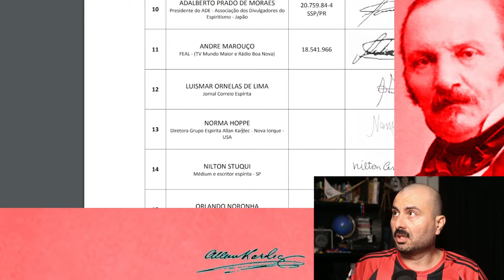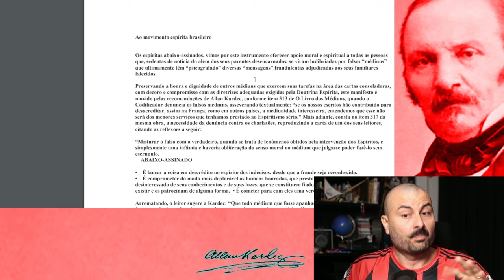Divaldo Franco não participou de manifesto organizado por Guilherme Velho